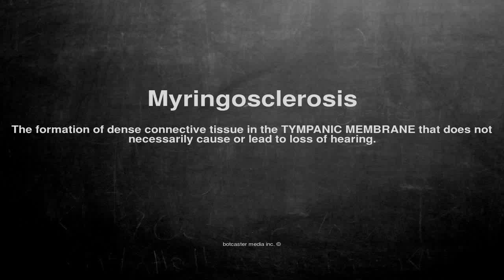Medical vocabulary: What does Myringosclerosis mean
What does Myringosclerosis mean in English?